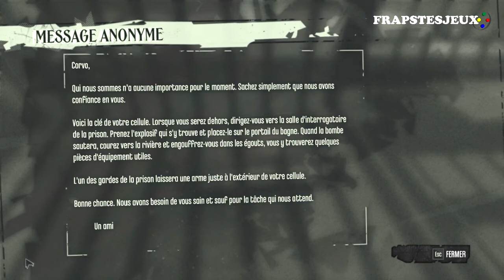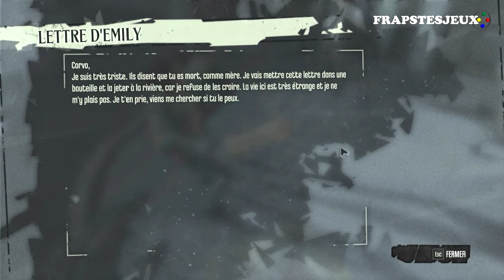Dishonored - 02/ Déshonoré - NLG, Only Blink & Very Hard | Walkthrough FR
Let's Play et Guide de Dishonored en NLG (Non-Lethal Ghost), Only Blink (aucun autre pouvoir que le clignement de base) et en difficulté Très élévée, fait pour débloquer les succès :

"Ombre", "Mains propres", "Chair et acier", "Marchand de tableaux", "Suffisamment sombre" et "Fantôme".

Succès déverrouillé(s) dans cette vidéo :

- Disparition : Vous vous êtes évadé de prison et avez parcouru les égouts sans vous faire repérer
- Déshonoré : Terminez les missions d'Intro

Vidéo originellement publiée le 21/11/2012 sur Dailymotion, désormais disponible sur Youtube.

Cette vidéo vous est proposée par frapstesjeux.fr et iti63.fr